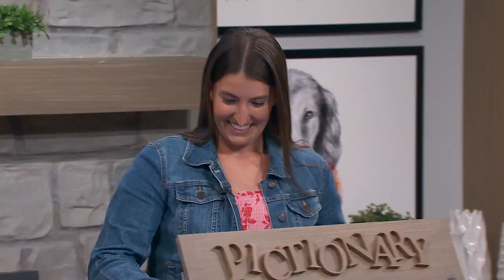Anatomy Went Out The Window | Pictionary Game Show - Full Episode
Who needs an upper body anyway...?! 🤣

Catch up full episodes of the NEW Pictionary Game Show! We've got “Key & Peele” and “Superstore” actor Colton Dunn vs stand-up comedian and co-host of “The Real”, Loni Love.